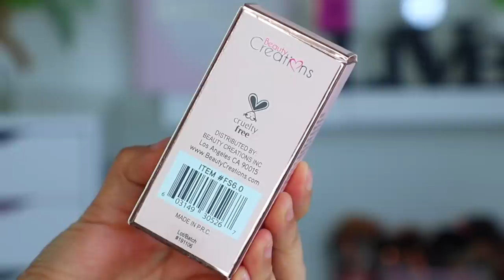BEAUTY CREATIONS FOUNDATION - RESEÑA DE LA NUEVA BASE FLAWLESS STAY FOUNDATION -QUE COBERTURA OMG!😦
Beauty Creations Foundation, reseña de la nueva base de Flawless Stay Foundation, reseña completa en español de la nueva base que lanzó la compañía de maquillaje Beauty creations, acompáñame a ver la cobertura y duración de esta base que promete muchisimo, y ademas es una base de maquillaje muy muy economica, asi que sin nada mas que decir, dale play al video.